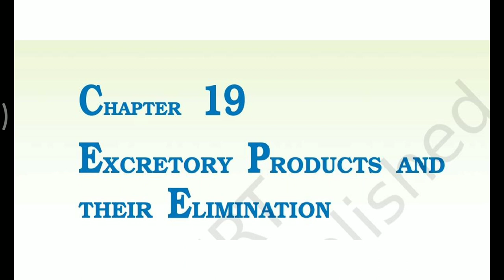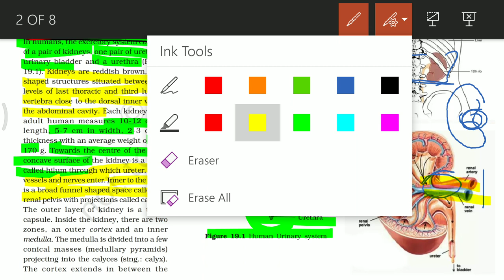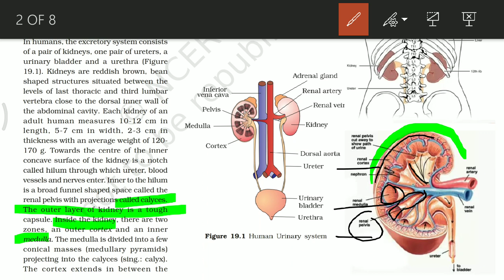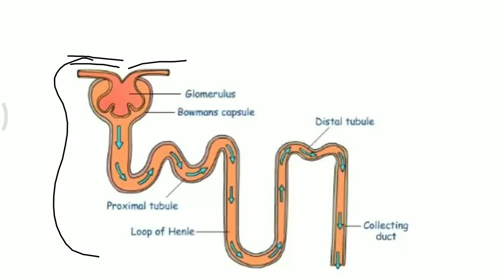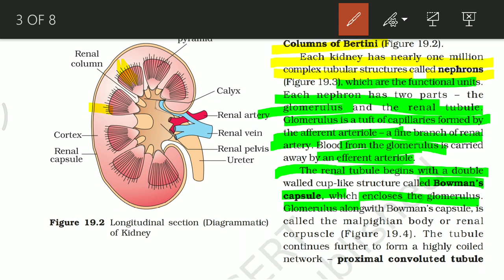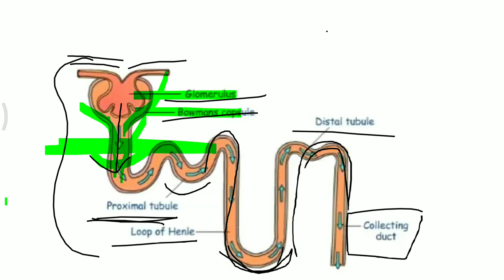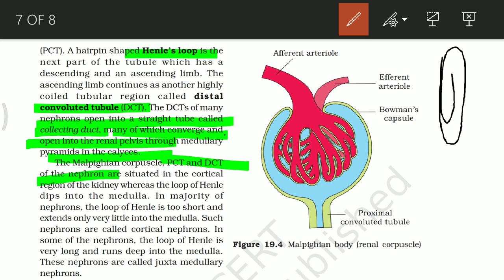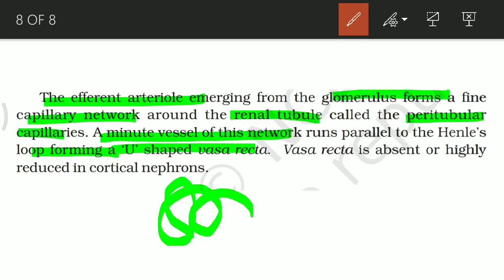NCERT Ch-19 Excretory Products and their elimination Class XI Human Physiology lecture 2 Boards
PHYSICS BOOKS

1: HC Verma of Physics Vol 1 and Vol 2

2: Pradeep Fundamental Physics

3: Objective NCERT at your Fingertips

For CHEMISTRY

1: Dr. OP Tandon Textbook -

BIOLOGY BOOKS

1: Truemen Biology Book (2018 edition)

2: Pradeep Publication Biology

3: Dinesh Objective Biology

3. Chapter 1 The living world

13. Animal Kingdom Chapter 4

Class 12th